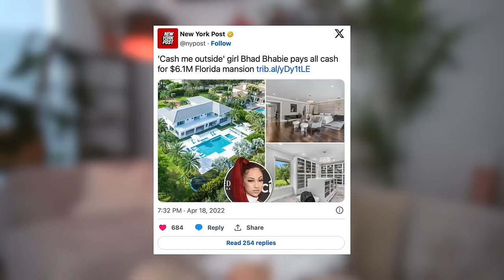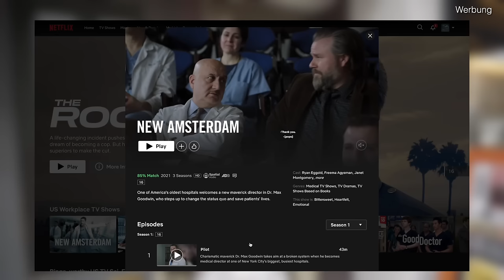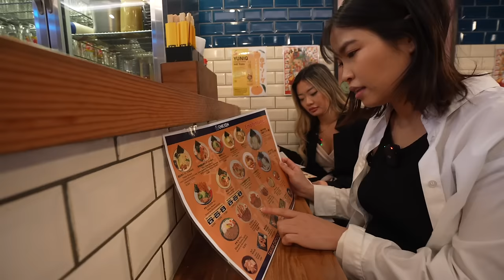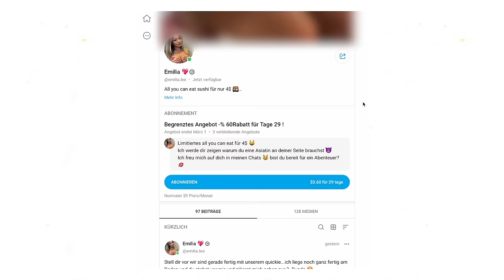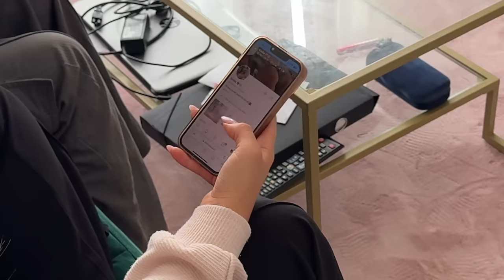ich verbringe 1 Tag auf OnlyFans: so viel Geld (und Gefahren)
ich habe einen Tag mit Emilia Lee, einem Only Fans Girl. Was verdient sie und was steckt hinter dem Job?

xx Hazel

Wer bis hier liest, schreibt in die Kommentare: HazelFans